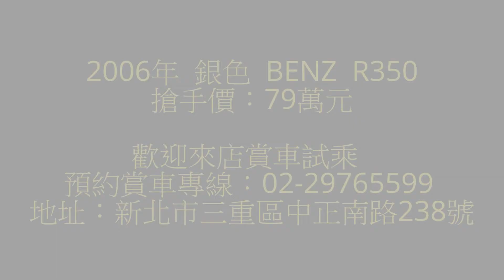連年發汽車R350銀